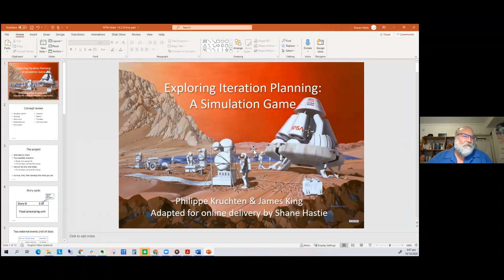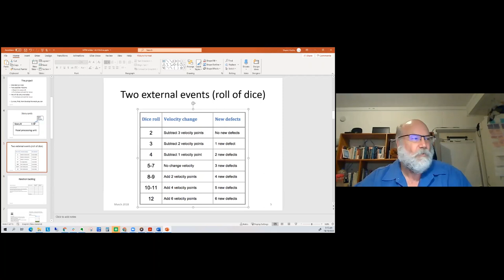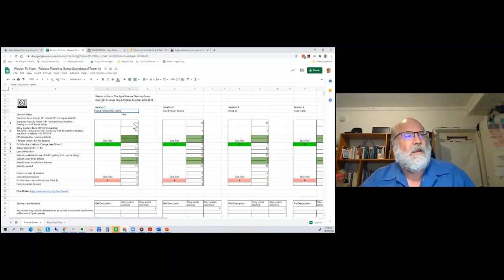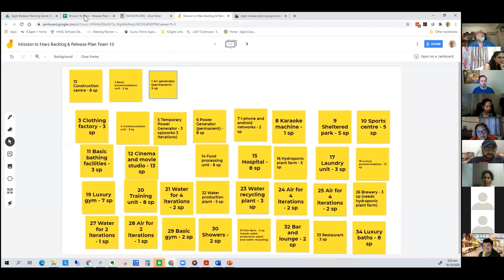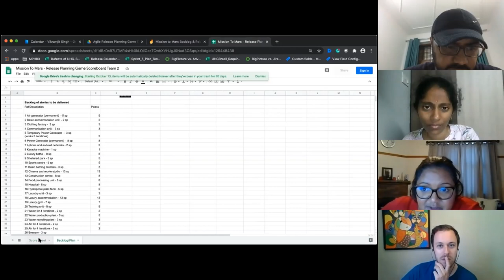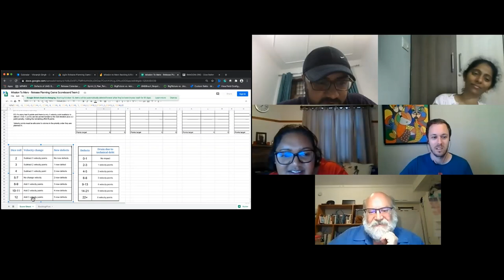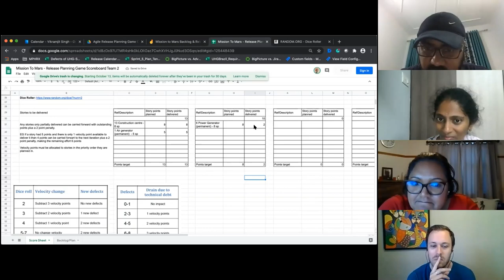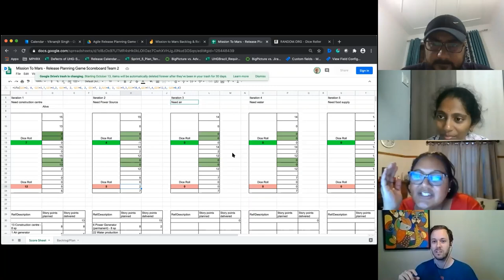Funconf 2020 (Remote Facilitation): Mission to Mars Release Planning Game, with Shane Hastie.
Learn:
- Game design to help participants understand the concepts involved in release and iteration planning.
- Participants will learn to plan their work across a series of iterations and then adapt their plans as the project evolves.
- How to must meet critical deadlines, minimize defects, monitor their velocity, and re-plan as they gain further insight into the evolving project.